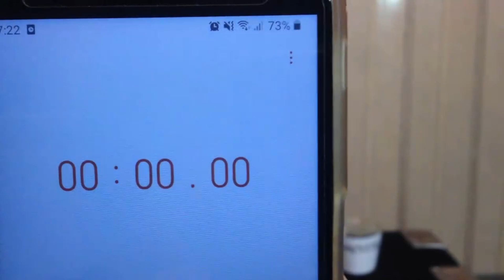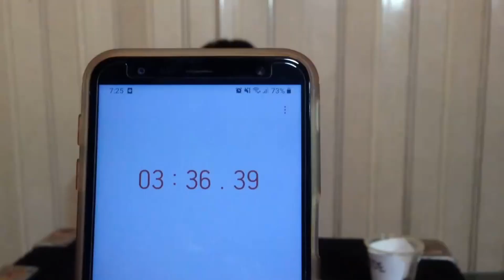Pebbles Online - The Parable Of The Sower